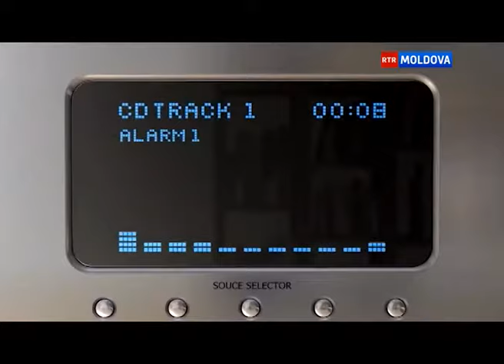DIMINEAȚA LA RTR 24.11.2017